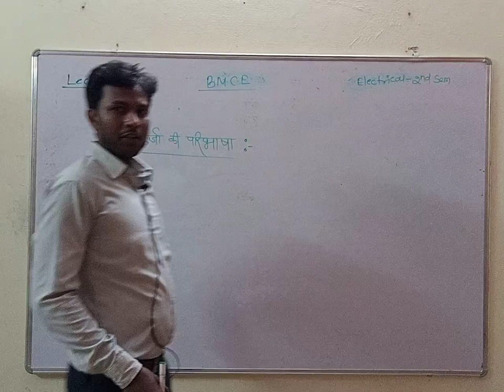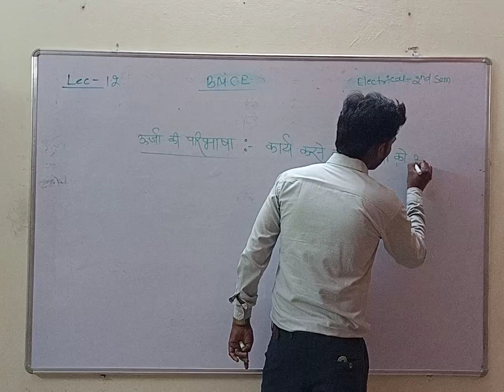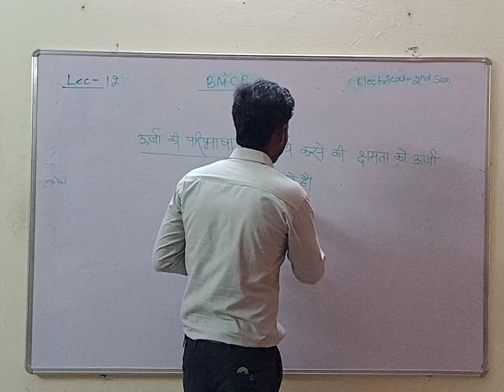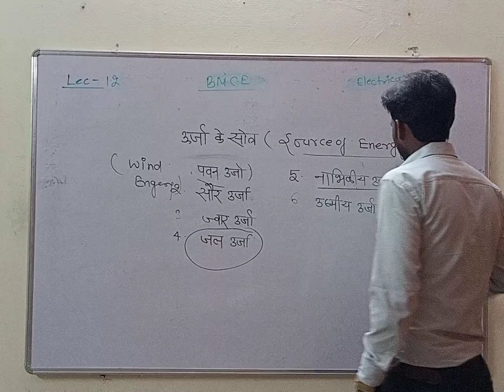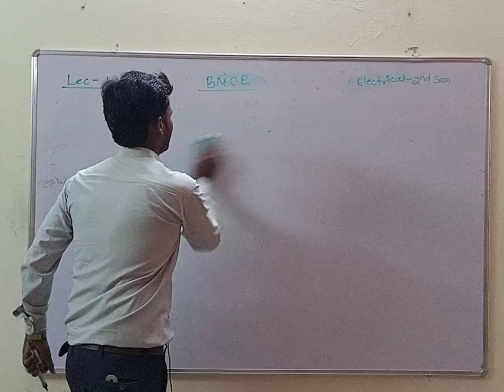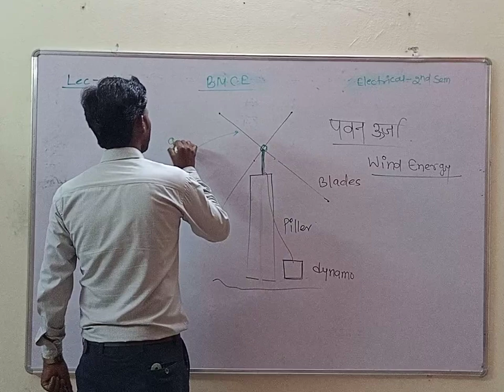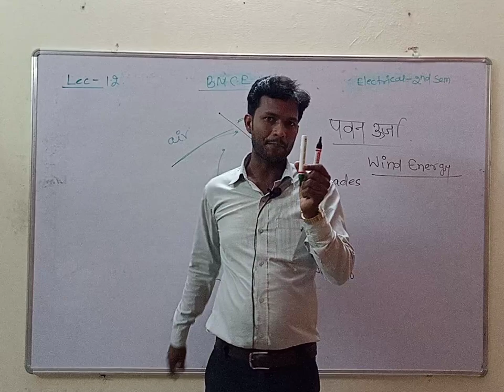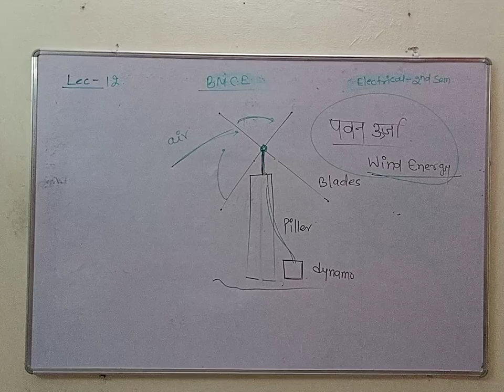BMCE Unit 1 Part 02